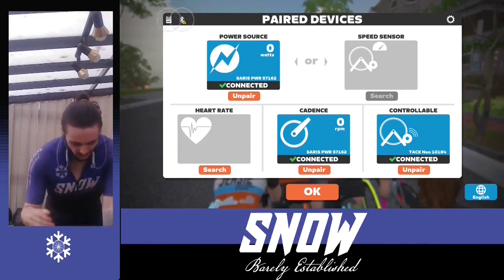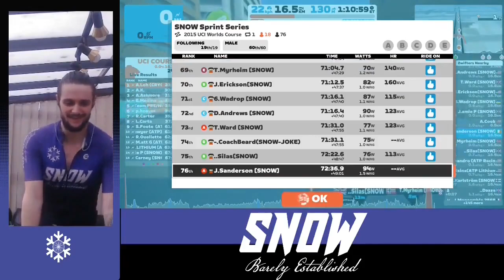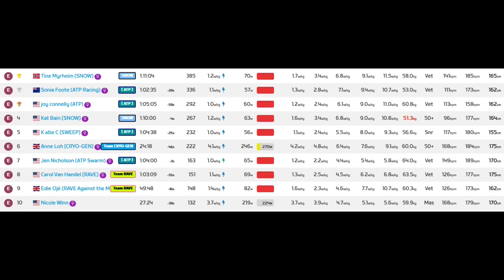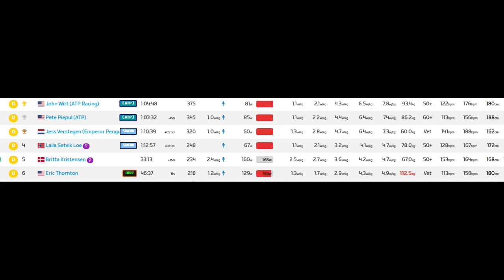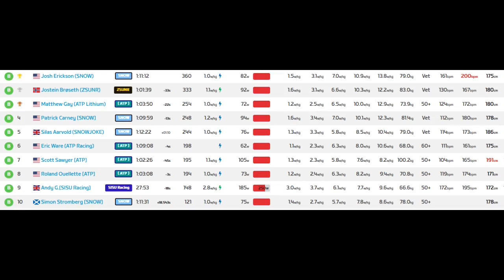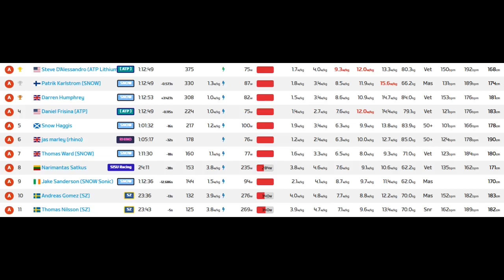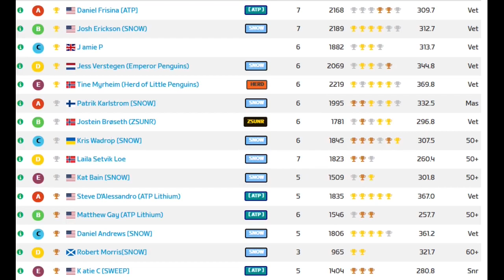A Zwift Race scored ONLY on fastest sprints?! | Race Vlog 5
In this week's race Vlog we look at a race I INVENTED that is scored ONLY on fastest through the sprint segments!

Thanks to Patrik Karlstom and Daniel Andrews for their footage/audio, check them out here;

0:00 Intro/Race Format
1:06 Meet the team/Tactics
5:08 Race Start
10:31 Sprint 1
11:19 Sprint 1 Instant Replay Patrik POV
16:45 Sprint 2
18:14 Sprint 2 Instant Replay Patrik POV
24:38 Libby Hill KOM
35:23 23rd Street KOM
36:44 23rd Street KOM Instant Replay Patrik POV
39:06 Ribbing Nurse D'Allesandro
39:48 Post-Race Final Results - E
41:28 Post-Race Final Results - D
41:45 Post-Race Final Results - C
42:10 Post-Race Final Results - B
42:27 Post-Race Final Results - A
43:48 Outro